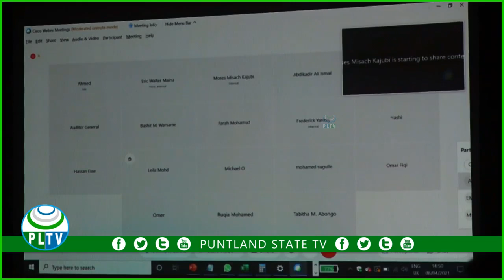Wasiir kuxigeenka wasaaradda maaliyadda Dawladda Puntland Cumar Xasan Fiqi ayaa magaalada Garoowe ku